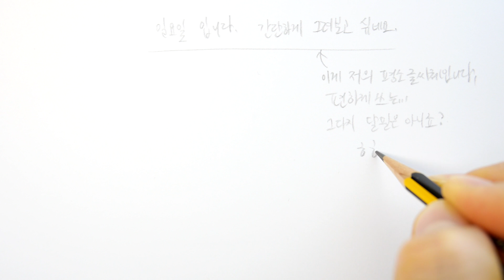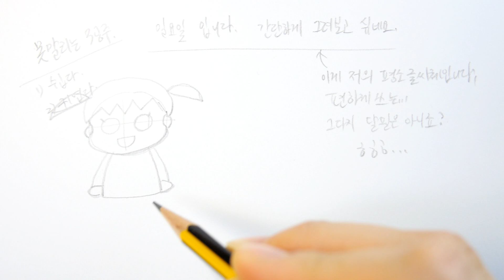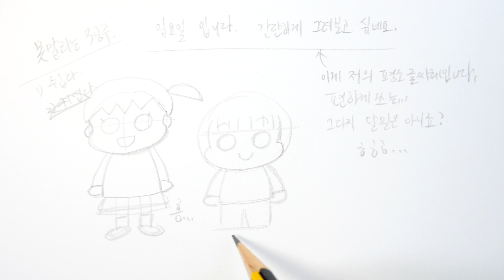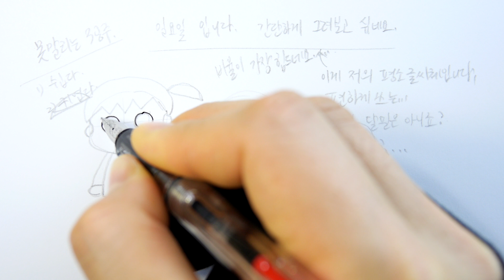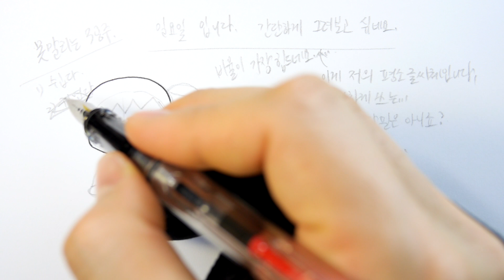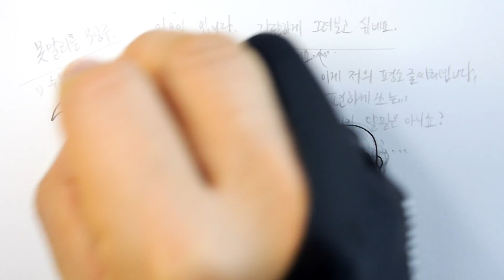ASMR 손그림 그리기 못말리는3공주 - うちの3姉妹